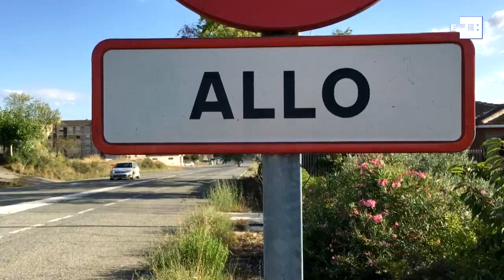Luto oficial en Allo (Navarra) por la muerte de barranquistas en Suiza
Pamplona, 14 ago (EFE).- (Imágenes: Jesús Diges) El Ayuntamiento de Allo (Navarra) ha decretado siete días de luto oficial por la muerte de unos de sus vecinos mientras practicaba barranquismo en Suiza en un accidente en el que han fallecido otras dos personas y otra más, residente también en esta localidad, ha desaparecido.
FOTOGRAFÍAS DE LA ZONA DEL ACCIDENTE, IMÁGENES DE ALLO  (NAVARRA) Y DECLARACIONES DESU ALCALDESASUSANA CASTANERA.